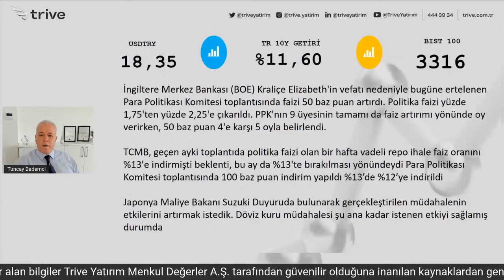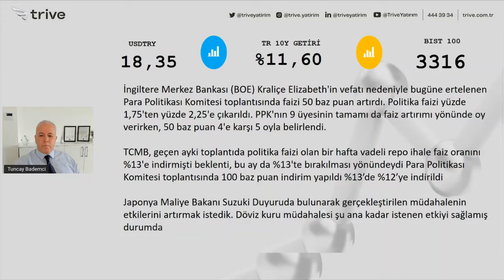Piyasa+ | 22 Eylül 2022 - Enflasyon, Faiz Artırımına Yöneltiyor